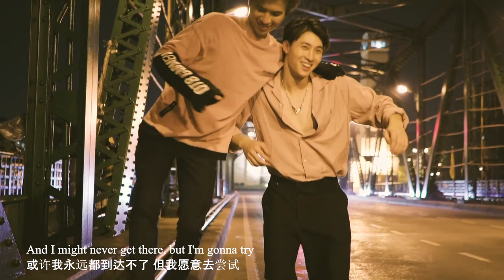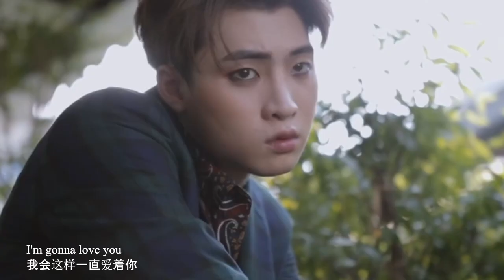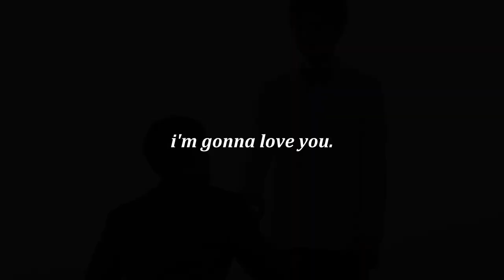10,000 Hours [ 2wish / MeanPlan / Mean Phiravich / Plan Rathavit ] OPV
Happy White Day 💙💚